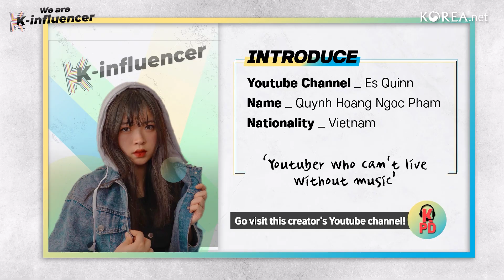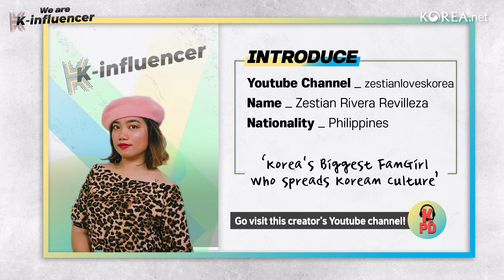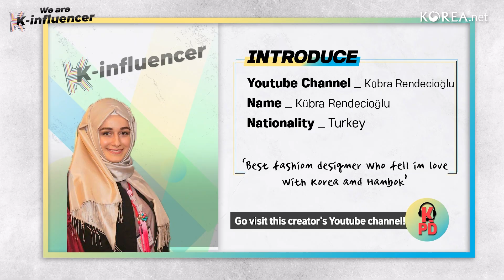We are K-influencer Highlight Week 13: K-trend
The thirteenth episode of “We are K-influencer” is about trends in Korea.
You will be able to see some interesting videos about camera filters, fashion accessories, game, and recipes. It will be a good opportunity to know Korea better in a non-boring way, and have a good time trying some of them out! If you want to see some unique, interesting trends, click on the links below and visit our influencers’ channels!

‘We are K-influencer”의 13번째 에피소드는 한국에서 유행하는 것들을 주제로 찍었습니다!
8월 달에 유행했던 카메라 필터, 패션 악세사리, 게임 그리고 레시피까지 굉장히 다양하고 흥미로운 영상들을 볼 수 있을 거랍니다. 그리고 재미있는 방법으로 한국에 대해 더 잘 알 수 있는 좋은 기회인데다 몇 개를 따라해보며 즐거운 시간을 보낼 수도 있을 거예요! 독특하고 흥미로운 트렌드를 보고싶다면, 아래 링크를 타고 인플루언서 분들의 채널에 놀러가세요!

00:00:00 Intro
00:00:08 Quynh Hoang Ngoc Pham/ Es Quinn
Youtuber who can’t live without music

00:01:03 Anastasiia Sukiasiants / Stasya says something 스타샤
Russian student who fell in love with Korea!

00:02:07 Zestian Rivera Revilleza / Zestianloveskorea
Korea’s Biggest Fangirl who spreads Korean culture

00:02:58 Kübra Rendecioğlu / Kübra Rendecioğlu
Best fashion designer who fell in love with Korea and Hanbok